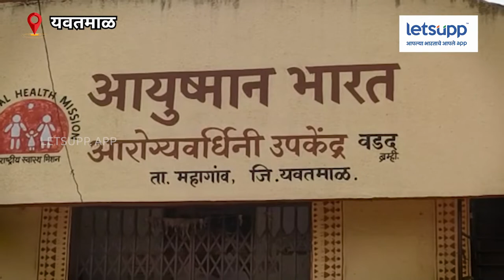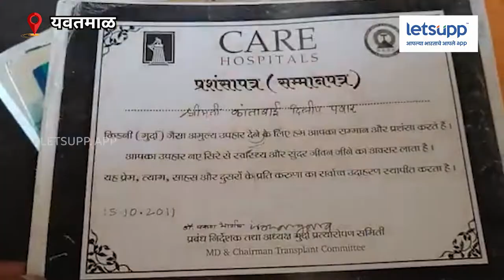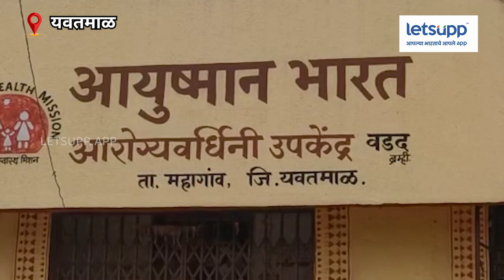Yavatmal | किडनीग्रस्त गावाची धक्कादायक कहाणी, जलशुद्धीकरण यंत्रणा दीड वर्षांपासून बंद | LetsUpp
फ्लोराईड क्षारयुक्त पाण्यामुळे संपूर्ण महाराष्ट्रात किडनीग्रस्त गाव म्हणून महागाव तालुक्यातील वडदला ओळखलं जात आहे. वडद व सेवादासनगर येथील दोन जलशुद्धीकरण यंत्रणा दीड वर्षांपासून बंद आहे. गावकऱ्यांना शुद्ध पाणी मिळत नसल्याने त्यांना किडनी आजाराच्या मरण यातना सहन करत जीवन जगावे लावत आहे.